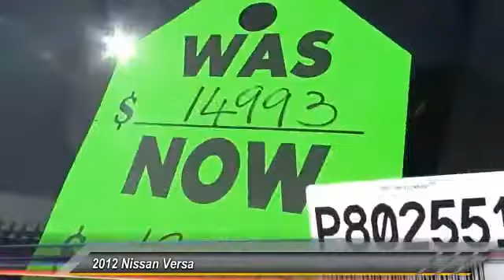2012 Nissan Versa COSTA MESA,HUNTINGTON BEACH,IRVINE,NEWPORT BEACH,ORANGE COUNTY P802551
2012 Nissan Versa 4DR SDN MANUAL 1.6 S

[VDP] GET ALL THE DETAILS ON THIS GRAY 2012 Nissan VERSA [/VDP] THEODORE ROBINS FORD PROUDLY SERVING COSTA MESA, HUNTINGTON BEACH, IRVINE, NEWPORT BEACH, ORANGE COUNTY, AND SURROUNDING SOUTHERN CALIFORNIA LOCATIONS. Gas miser! Smart switchgear is a snap to use. Set down the mouse because this gorgeous 2012 Nissan Versa is the gas-saving car you've been thirsting for. Cute Vehicle need a good home. Very well mannered and rarely requires feeding! :) Completely Satisfying Customers Since 1921. THIS GRAY 2012 Nissan VERSA IS EQUIPPED WITH A 1.6L DOHC 16-valve I4 engine, MANUAL TRANSMISSION, AND RECEIVES AN ESTIMATED 27 City/36 Hwy MPG.